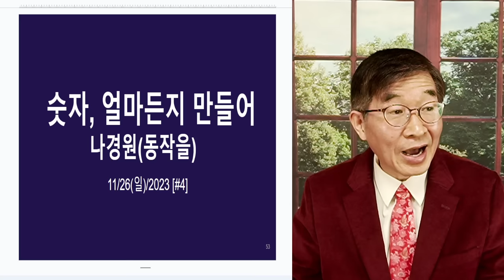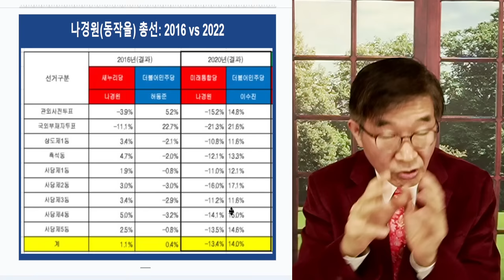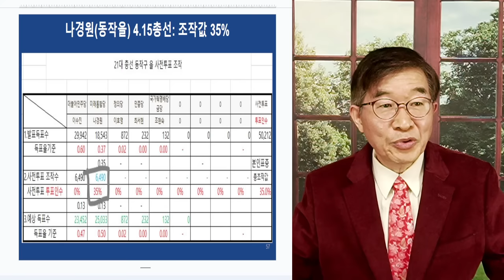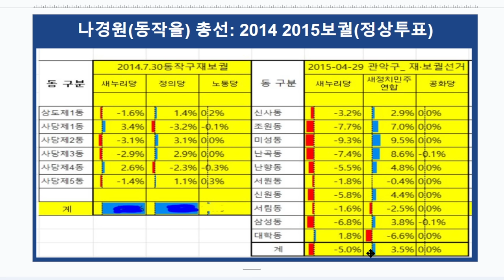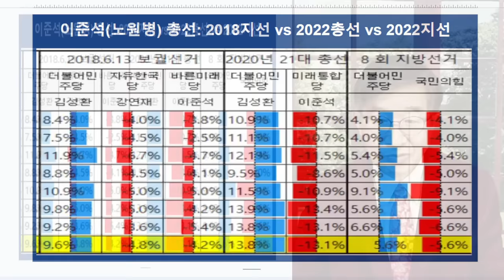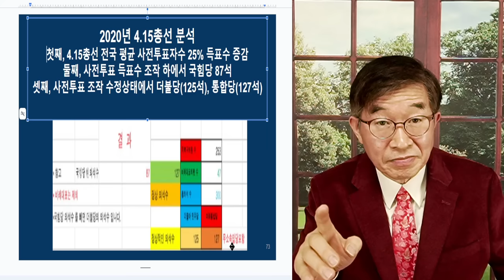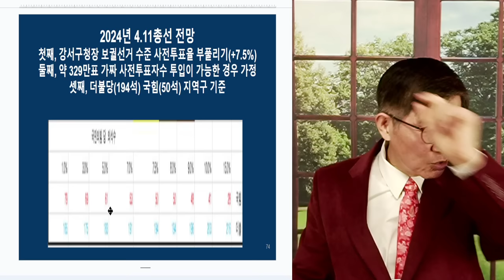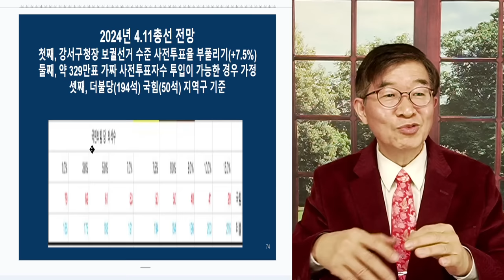4.15총선, 정상이었다면 / 125(더불당) vs 127(통합당) / 지역구 결과 [공병호TV]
Bitcoin : 3MTW849AkP2ftLeSK2teZHMmzLu7Z83s9U